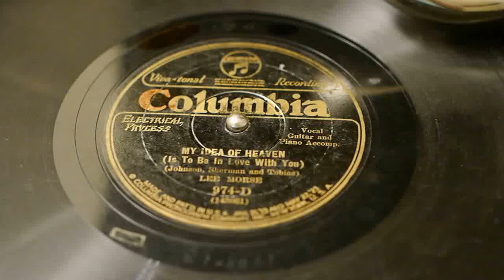"My Idea of Heaven" - Lee Morse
Columbia 974-D